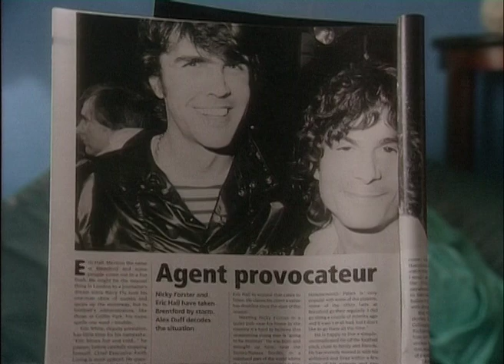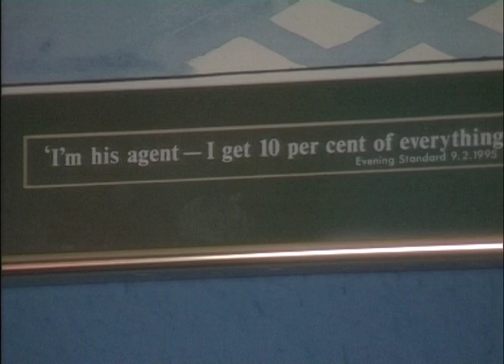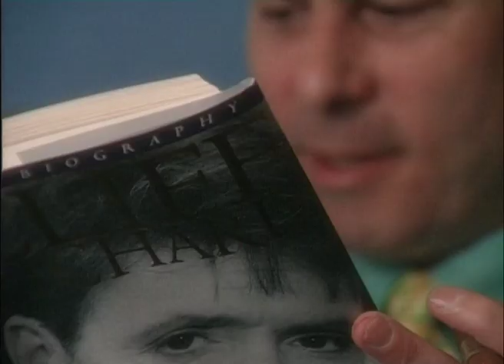Eric Hall -show business and football agent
Eric Hall was a British show business and football agent famous for his flamboyant public persona, quick wit, outlandish fashion sense, and the catchphrase "Monster, monster ...

After an early career as a singer (he sang backing vocals for Tiny Tim) and actor, in the early 1970s Hall became a publicist for EMI Records. There, he worked in the Artists and Repertoire department, where he met and befriended Freddie Mercury, even claiming "Killer Queen" was written about him, despite Mercury stating it was about a call girl.[2] Hall arranged the Sex Pistols' notorious, expletive-filled appearance on the Today television show in 1976 presented by Bill Grundy. Hall grew up in Bethnal Green in the East End of London and was a friend of Marc Bolan. He had been with Bolan earlier on the night of the singer's death in a car crash in 1977.

Hall was once a tea boy to Elton John and also worked PR in the music business, promoting Frank Sinatra, the Sex Pistols, T-Rex, Queen, Steve Harley, and the Bay City Rollers.

In 1986, a chance meeting with Steve Perryman led to him becoming a football agent, and within 10 years he had built up a roster of about 40 big-name clients, including John Fashanu, Robbie Savage, Tim Sherwood, John Scales, Neil Ruddock, Dave Beasant, Paul Walsh, Dennis Wise, and England team manager Terry Venables.

As an agent, Hall helped raise the status of footballers, negotiating for large salaries, appearance fees, branding rights, and other commercial bonuses.

Hall fell out with John Fashanu over his decision to help his brother Justin sell his story to a national tabloid newspaper, in which he came out as gay. Fashanu was outraged and the pair never spoke again.

In 1996, Hall was a regular guest on Caesar's Rude Arena for Television X, hosted by Caesar the Geezer, in which he referred to callers as "bubbeleh", thus revealing his Jewish roots.